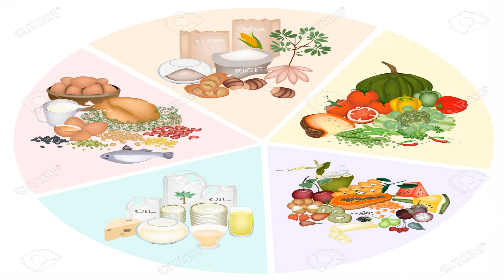Java Breeding Tips Part-2 | How To Get Maximum Breed From Java | Java Se Zyada Breed Kese Len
Welcome To Azeem Birds Wala..

I'M A Birds Breeder, I’M Belongs From Lahore. We Have Almost All Verities Of Birds Like Albino, Lutino, Fischer, Opaline, Parblue, Parblue/Ino, Fischeri, Cremino, Pale Fallow And Much More. We Have Our Own Breeding Setup Where We Can Produce Top Quality Birds. Through This Channel You Will Be Able To Learn About Bird’S Mutations, Pairing, Combinations & Genetics And Much More Know About Birds & Breeding. We Also Visit Different Breeders To Promote The Hobby And Share His / Her Experiences With Our Viewers. We Also Share Our Experiences Through This Channel.

Channel Link.